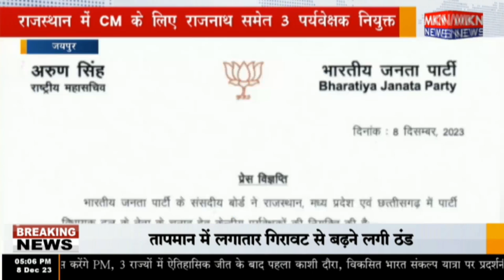राजस्थान में CM के लिए राजनाथ समेत 3 पर्यवेक्षक नियुक्त